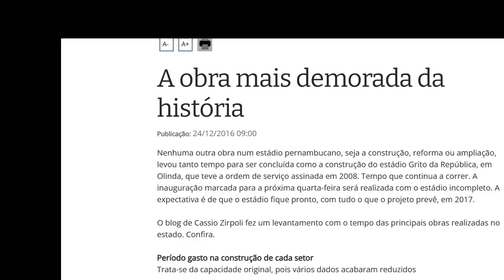HEROI LENDARIO PEDE EMPREGO AO REI DEMONIO APÓS SER EXPULSO PELOS HUMANOS! - ANIME RECAP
O nome do anime é: Yuusha Yamemasu - O herói Leo tornou-se alguém que não é desejado no pacífico mundo humano. Ele era muito forte. Exilado, ele procura um emprego no Exército do Rei Demônio.

Canal para quem gosta de anime recap, resumo de animes e tambem listas como animes de romance, animes de magia e protagonista overpower.

Nome do anime:
Yuusha Yamemasu
I'm Quitting Heroing
Yuuyame

Capitulos
00:22 Intro
00:25 Yuusha yamemasu episodio 1,2,3,4
05:25 Yuusha yamemasu Ep 1,2,3,4